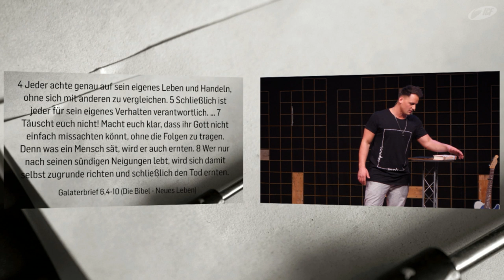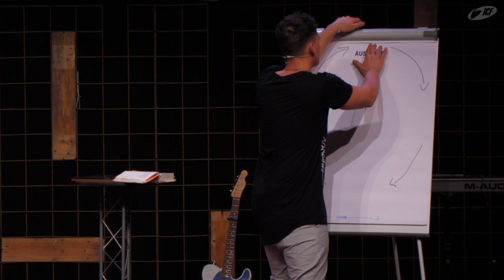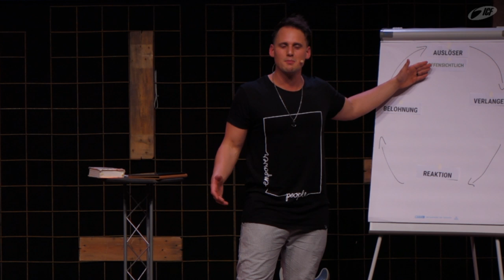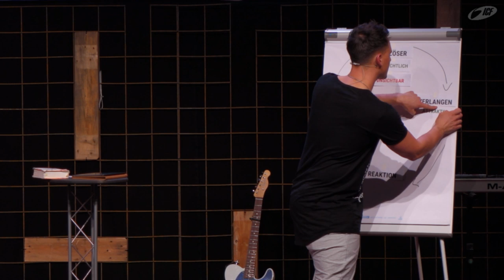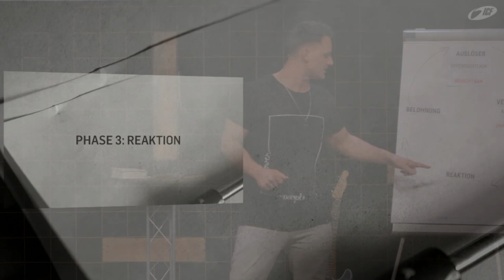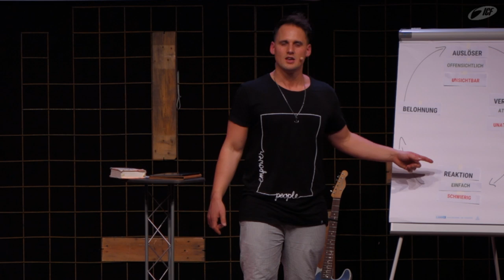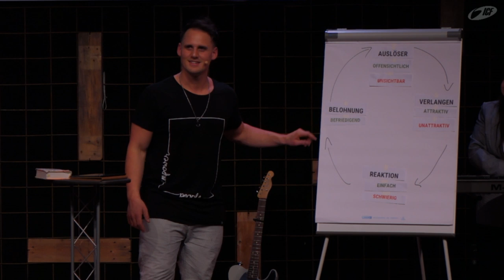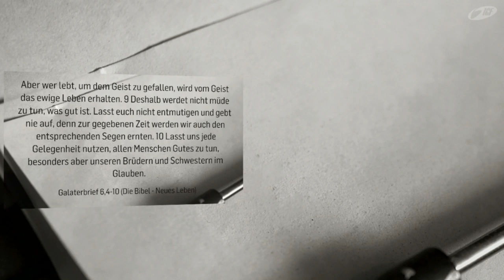Reset - Gewohnheiten prägen und brechen (David Rominger | ICF Singen / ICF VS)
In der heutigen Predigt spricht David darüber, wie man Gewohnheiten prägen und brechen kann. Dazu schaut er die 4 Phasen Auslöser, Verlangen, Reaktion und Belohnung an, die eine Gewohnheit ausmachen und wie man sie verändern muss, um eine Gewohnheit zu prägen oder brechen. Durch das Prägen oder Brechen von kleinen Gewohnheiten können wir unser Leben umkrämpeln.

Bibelstellen:

Galater 6,4-10
Sprüche 4,14-15